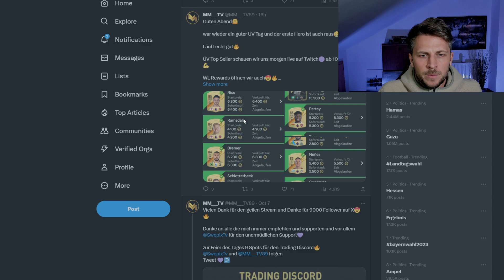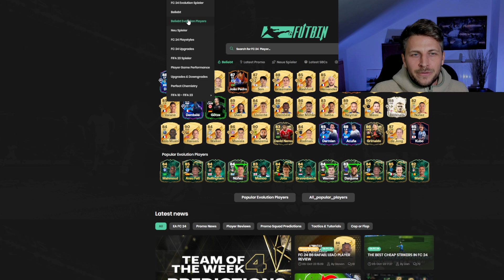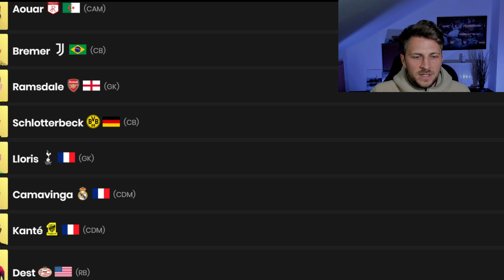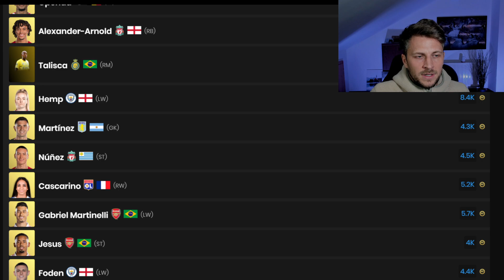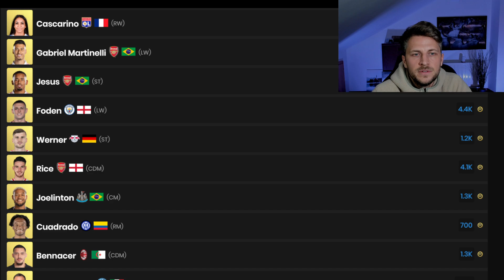Die besten Karten für deine ÜV Liste in EA FC 24 Teil 3 💰 ✅ FREE Trading Tipps EA Sports FC 24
Alles was du wissen musst, damit du bei EA FC 24 sofort durchstarten kannst  dein Weg zur 1. Million Coins!

Mit wenig Coins sehr viele Coins machen auch als Anfänger.
Überteuert verkaufen Liste
üv liste für 200k

ea fc 24 beta,ea sports fc 24,ea fc,ea fc 24 news,fifa 24 news,ea fc 24 leaks,ea fc leaks,fc 24 news,eafc 24,fifa 24 beta,fifa 24 release date,ea sports fc 24 gameplay,fut 24 news,fifa 23 ultimate team,new fifa 24 news,ea fc 24 leaks deutsch,ea sports fc 24 leaks,ea fc ultiamte version,ea fc 24 vorbestellt